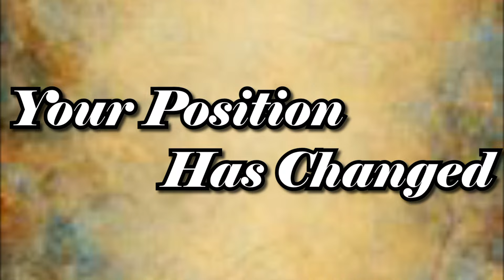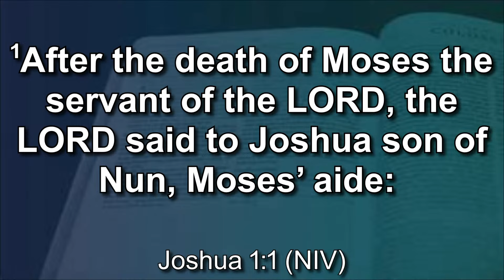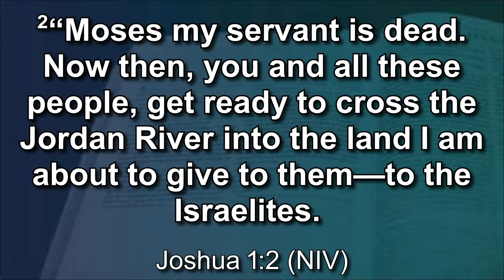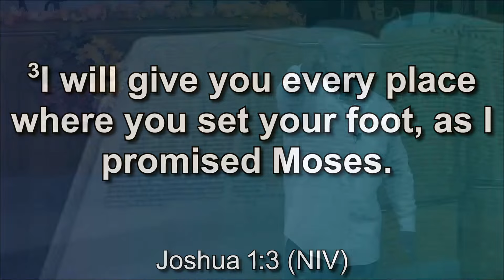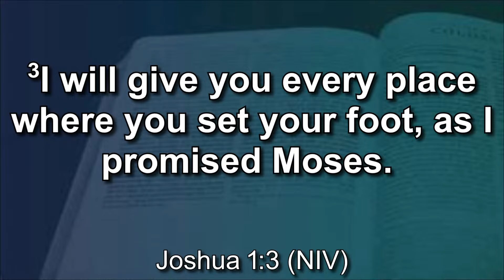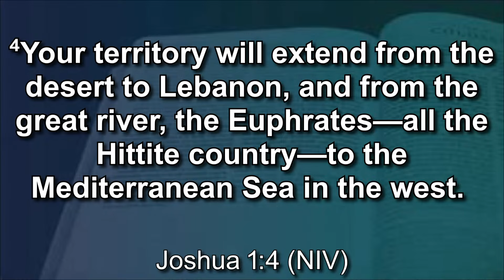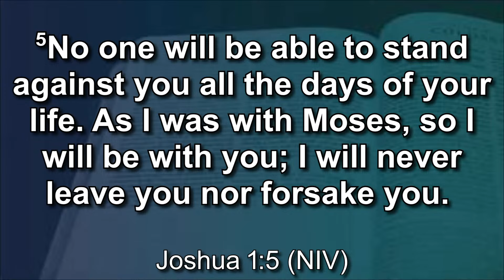"Your Position has Changed" - Pastor Derrick Watley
What good is it for anyone to have knowledge and do nothing with it. Real biblical wisdom involves practical application. It's not about education or theory! You can have as many degrees as a thermometer and still lack wisdom.